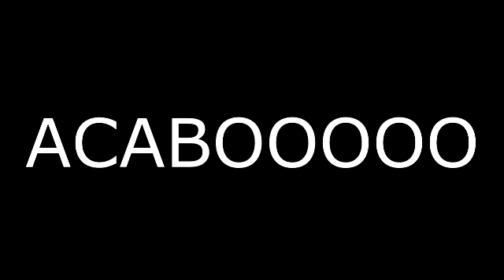VIDEO ZUEIRA 3 COM O ARTUR (PRATICIPAÇÃO GELADEIRA)